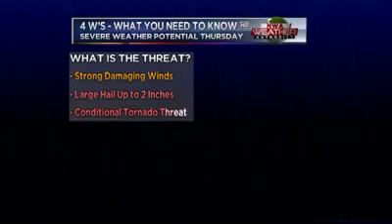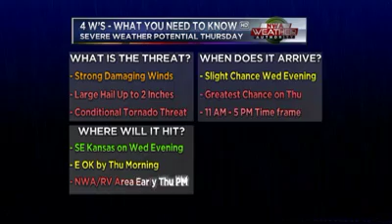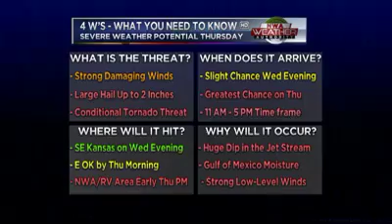Severe Weather Briefing for October 2, 2014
Severe weather potential looks to be increasing for Oklahoma, Kansas, Missouri and Arkansas for Thursday morning into the afternoon.  Here's a detailed updated on the severe weather setup and the expected timing.